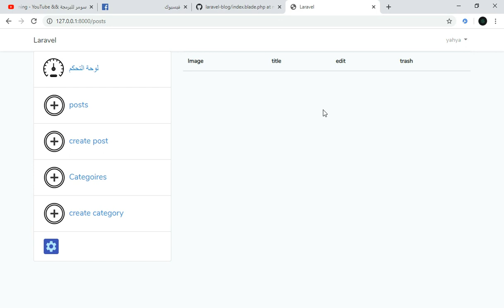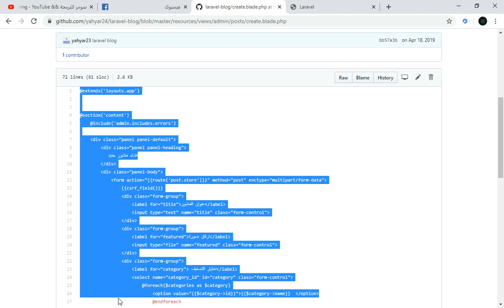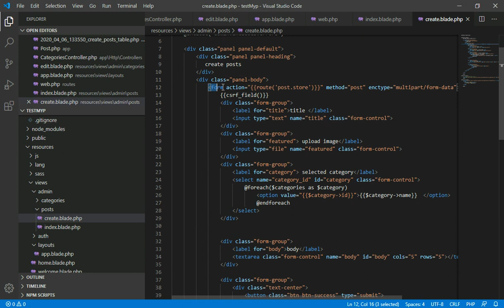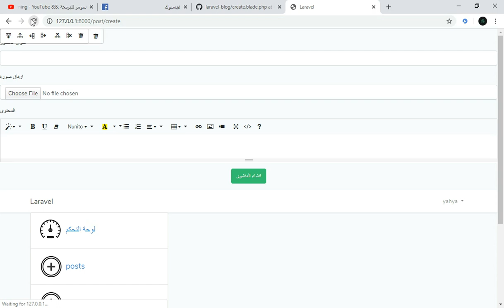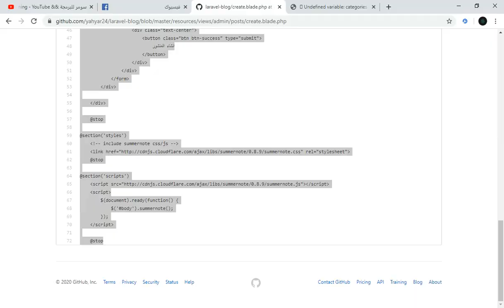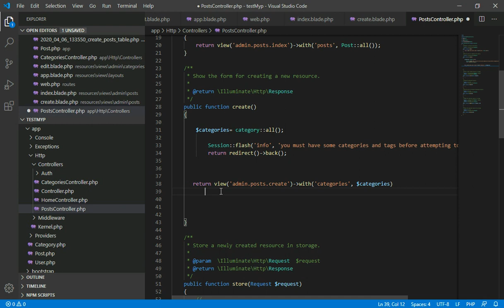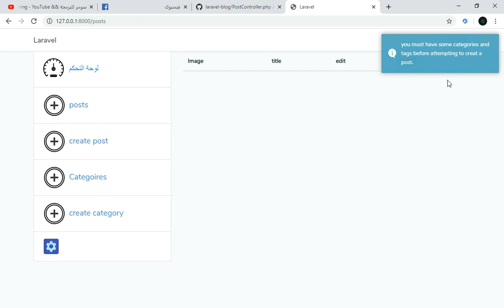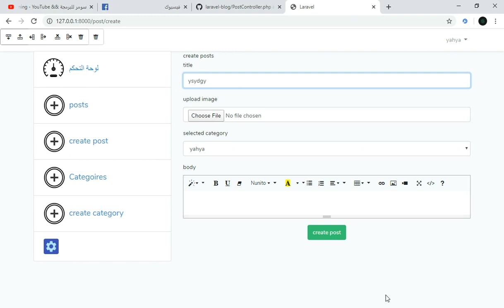#12 الجزء الثاني عشر برمجة الموقع من دورة تصميم مشروع متكامل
في هذا الدرس قمنا بتهيئة الView ,
الخاصة بالpost  وكذلك controller  بوضع فانكشن داخل الميثود store
وتعريف متغير categories حتى يظهر عند اضافة post معين